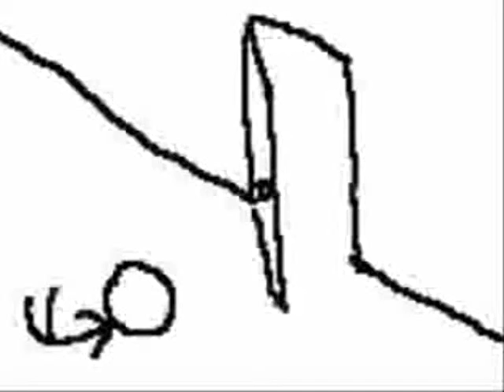BackDown Plumb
DETOURS - A VCC series